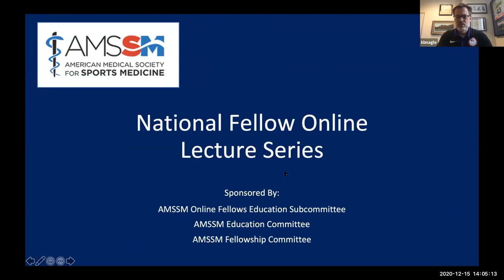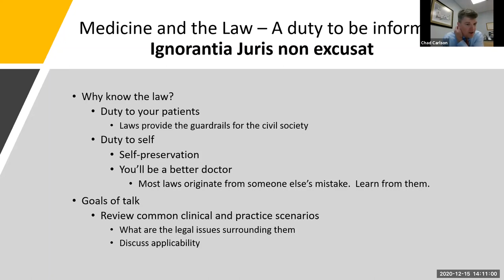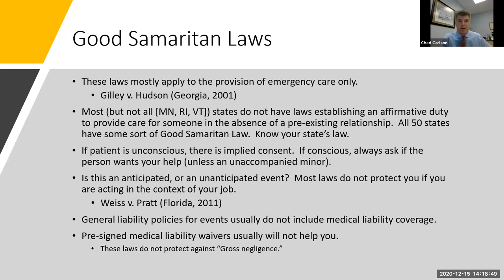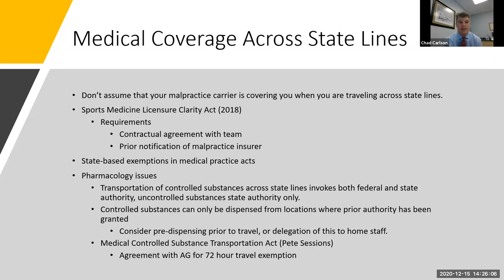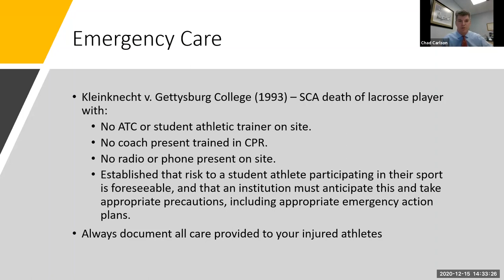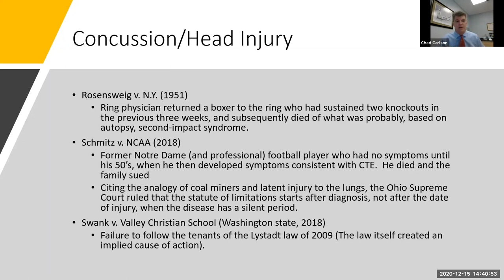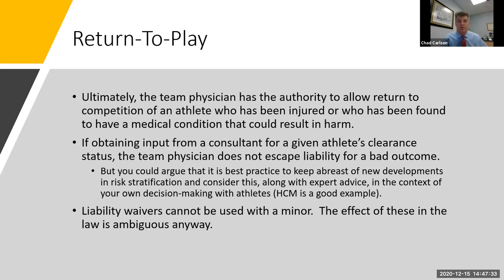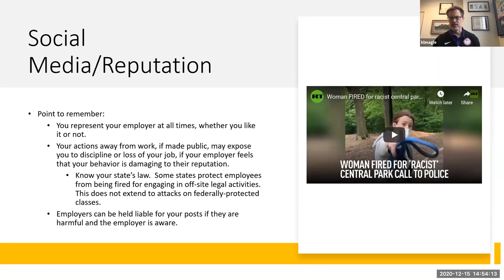Medicolegal Aspects of Sports Medicine | National Fellow Online Lecture Series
Immediate Past President Chad Carlson, MD, FAMSSM gave a lecture about Medicolegal Aspects of Sports Medicine as part of the AMSSM National Fellow Online Lecture Series. AMSSM Director of Policy and Advocacy Brian Williams also took part in the talk, and the session was moderated by Kyle Nagle, MD, MPH.